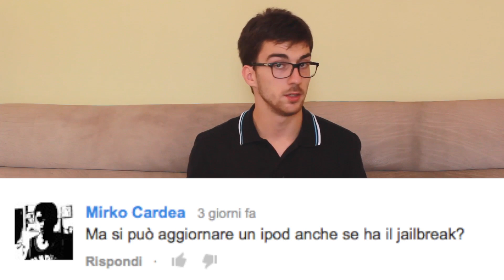Vale la pena aggiornare ad iOS 8? - Q&A Sunday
iOS 8 è un aggiornamento da fare? Oppure è meglio restare ad iOS 7? Ecco la risposta a questa e a tante altre domande!

FAI LA TUA DOMANDA! Lascia un commento al video!